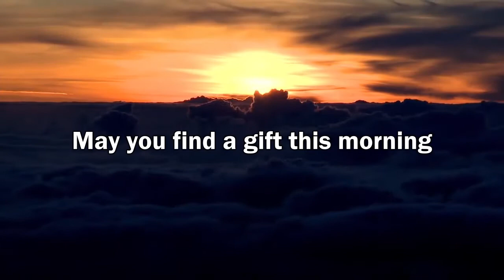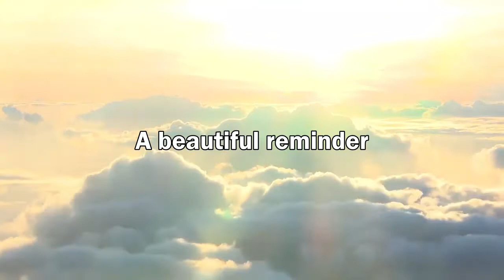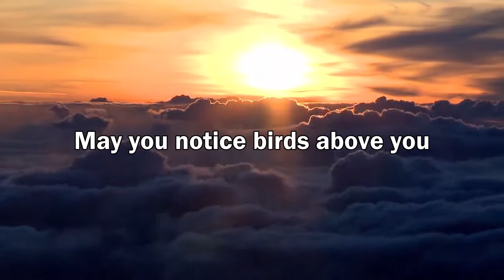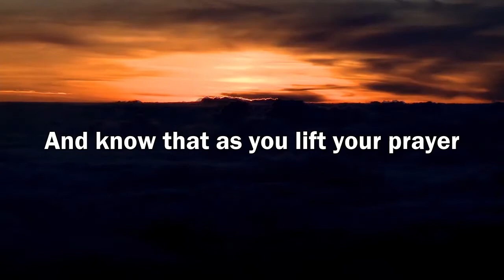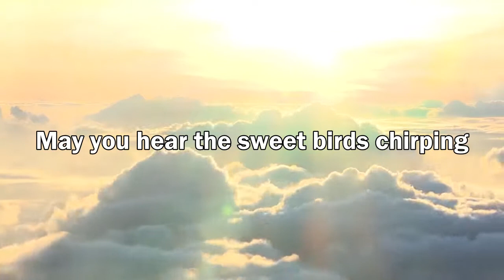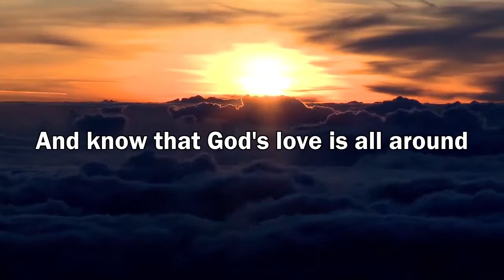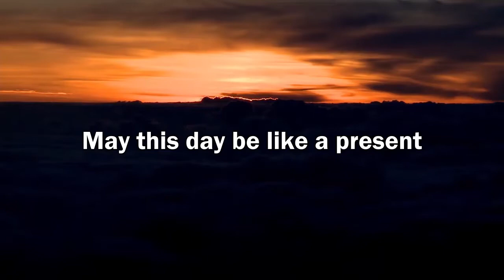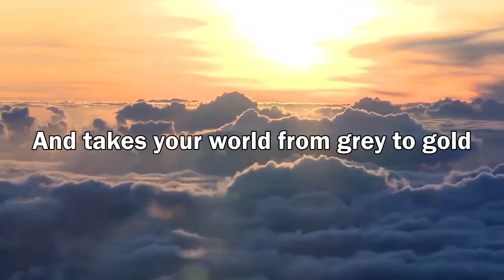Best Morning Piano Prayer Instrumental Worship Music For A Good Day | Soaking Piano Christian Music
❤️ "But his delight is in the law of the LORD, And on his law he meditates day and night."
— Psalms 1:2
01. In Christ Alone
02. Amazing Grace
03. King Of Kings
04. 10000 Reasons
05. Good Good Father
06. Who You Say I Am
07. Revelation Song
08. Lord I Need You
09. Our God
10. Oceans
11. How Great Thou Art
12. How Great Is Our God
13. Great Are You Lord
14. The Lord’s Prayer
15. Forever
16. O Come To The Altar
17. This Is Amazing Grace
18. Glorious Day
19. What A Beautiful Name
20. Lord I Lift Your Name on High